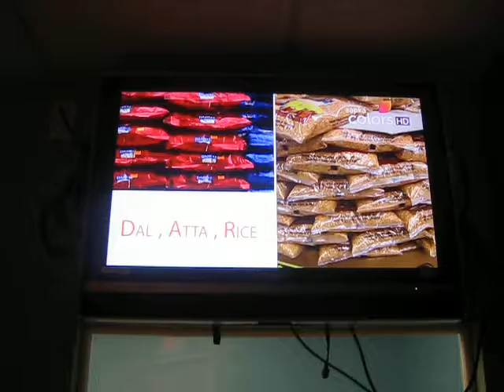IG - AKC - July 19 - 30